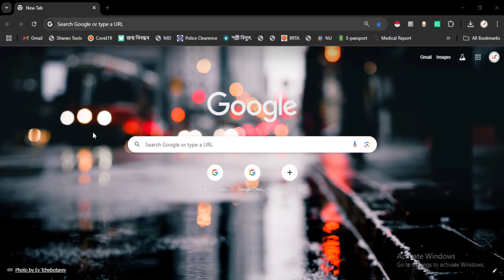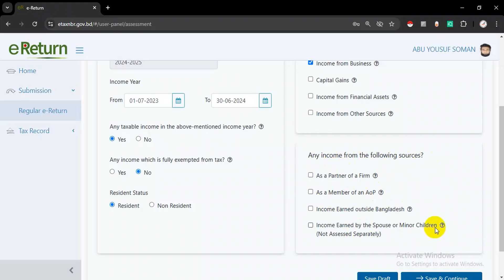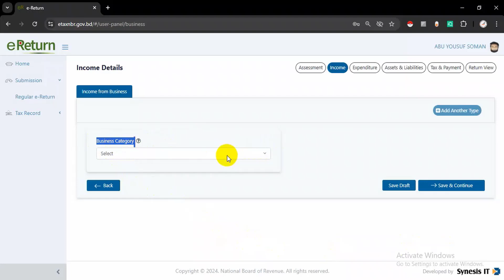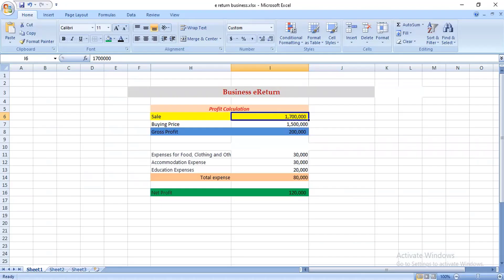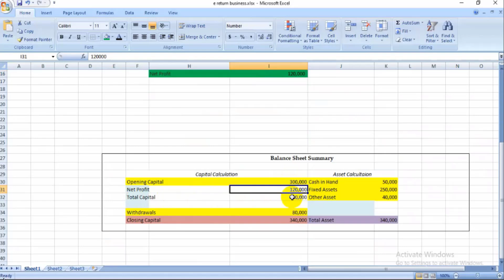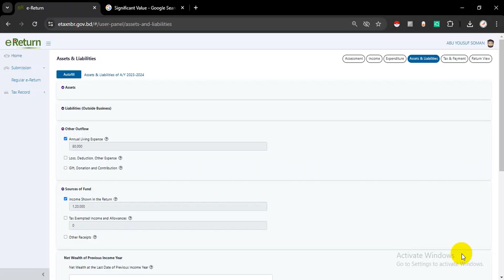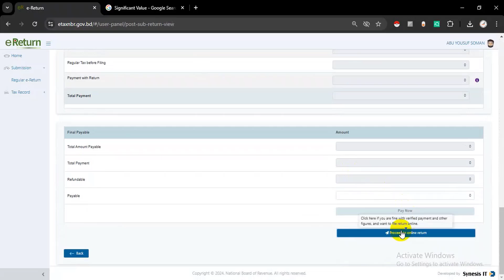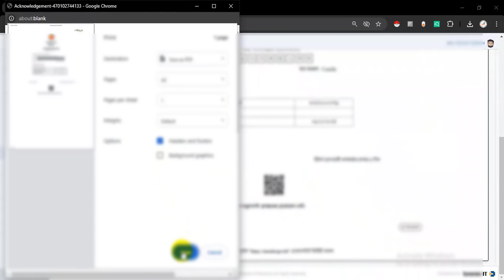ZERO Return for Business। ব্যবসায়ীদের জিরো রিটার্ন দাখিল করার নিয়ম। e return submit online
📌Welcome to our Chandina It Computer YouTube Channel. This channel is technoloWelcome to our Chandina It Computer YouTube Channel. This channel is technology related channel. ব্যবসায়ীদের জিরো রিটার্ন করার নিয়ম। e return submit online

📌 I'm Eng. Abu Yousuf Sumon founder of Chandina It Computer. Which has focused on tech  videos , Youtube tricks and tips, Mobile tricks & trips, Gadget Review, Apps Review, nid card, Birth Certificate, Police clearence, e-passport, Driving licence videos, photoshop videos, video making ,online earning, freelancing, freelancing tech videos, photo editing, job application & youtube earning  etc.